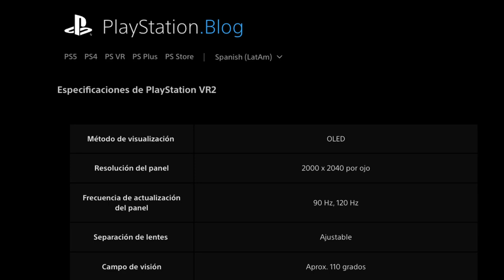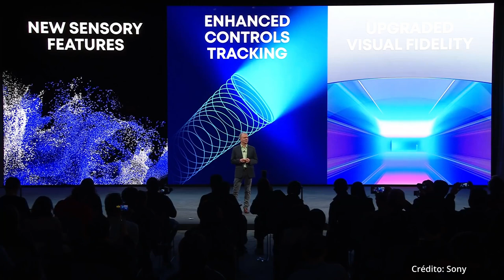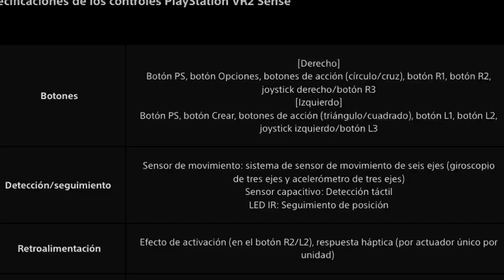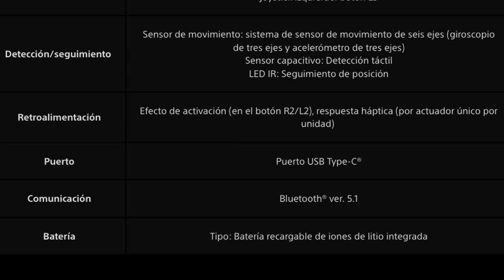PSVR 2 vs PSVR 1: Sony PS5 VR pinta mejor que Quest 2 por mucho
Las Sony PSVR 2 o PlayStation VR 2, rumoradas PS5 VR, llegan con mejoras importantes frente a la primera generación de PSVR, simplificando la instalación, mejorando la movilidad, la calidad y la inmersión. Sony reveló las especificaciones y características de estas gafas durante CES 2022, pero aún faltan unos meses para el lanzamiento de las PSVR 2.

0:00 Intro
1:03 PSVR 2 vs PSVR 1
1:14 Pantallas OLED: Resolución 4K HDR
1:43 Campo visual VR, 90Hz y 120Hz
2:04 Cámaras PSVR 2
2:41 Sistema de vibración como PS5 DualSense
2:52 PSVR 2 Specs: Especificaciones de Sensores, audífonos
3:12 Seguimiento de ojos
3:37 USB-C en vez de adaptador PlayStation
3:57 Diseño gafas de realidad virtual PSVR 2
4:41 Sonido 3D y otas mejoras de VR
5:00 Sony PSVR 2 Sense o PlayStation VR2 Sense
5:45 Controles como Oculus Touch
6:30 Juegos optimizados PSVR 2
6:50 PlayStation VR2 Sense: Características
7:10 Joystick y botones PSVR 2 Sense
7:44 Conclusión PS5 VR
8:19 PSVR 2: Precio y lanzamiento